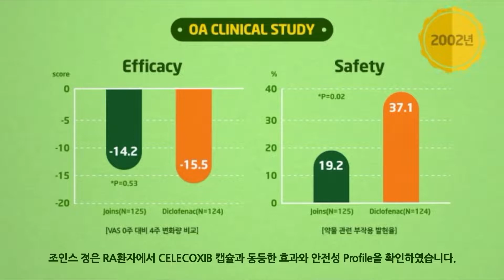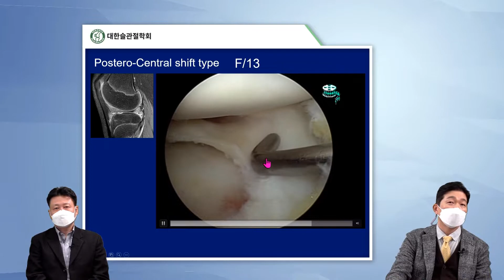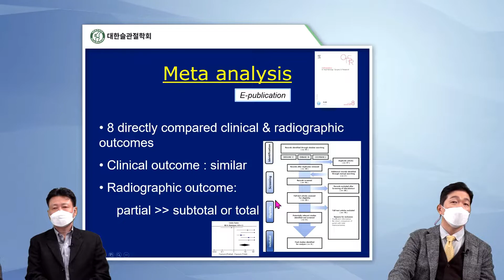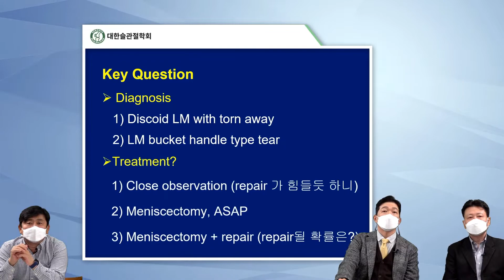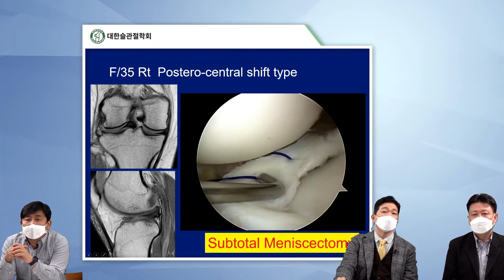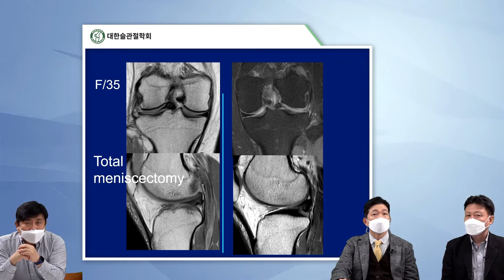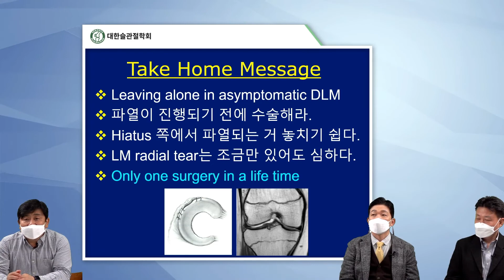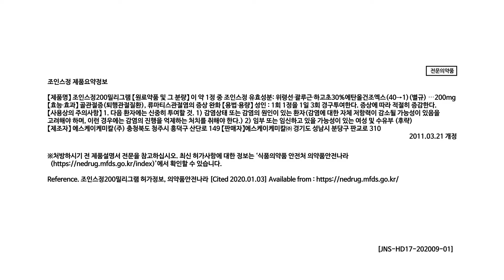[대한슬관절학회]- Neccessity of surgical treatment for discoid lateral meniscus: When and How?-이상학 교수(경희의대)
좌장: 김진구 교수 (명지병원)

1. Neccessity of surgical treatment for discoid lateral meniscus: When and How?
 1) Pros  - 이상학교수 (경희의대)
 2) Cons    -  김종민 교수 (울산의대)